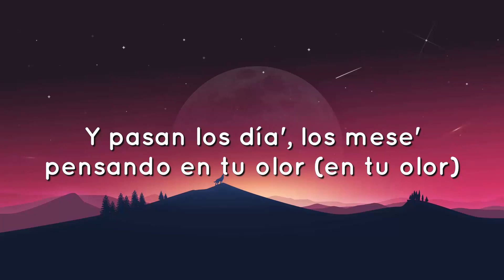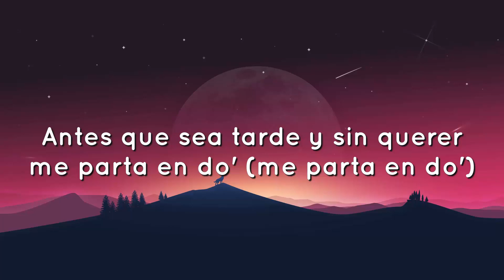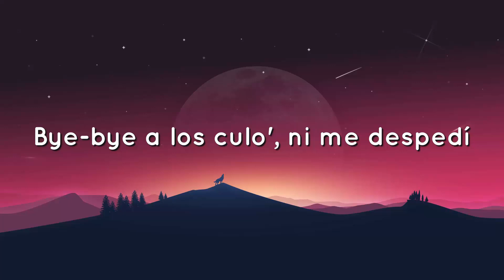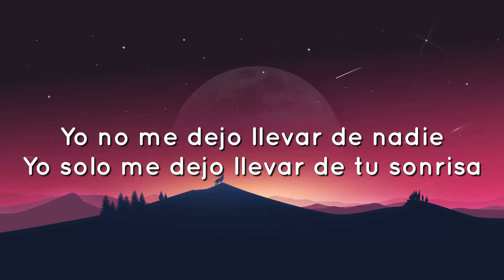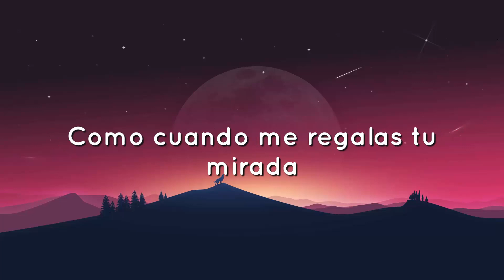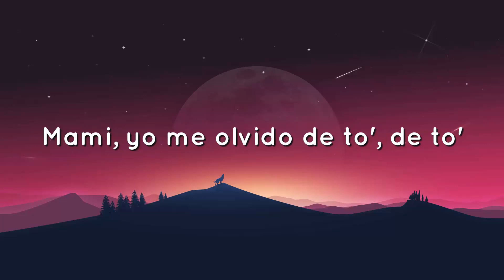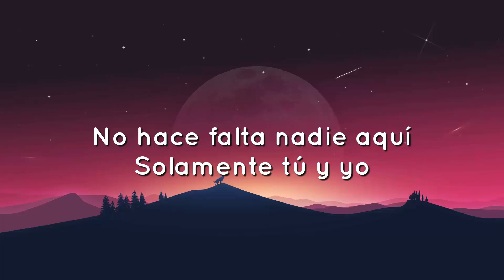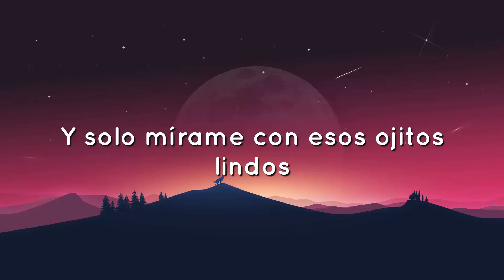🟠 Bad Bunny - Ojitos Lindos (Letra/Lyrics) ft. Bomba Estéreo